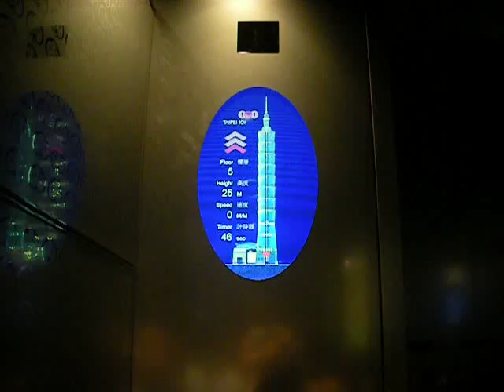High Speed Elevator of Taipei 101 - up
High Speed Elevator of Taipei 101